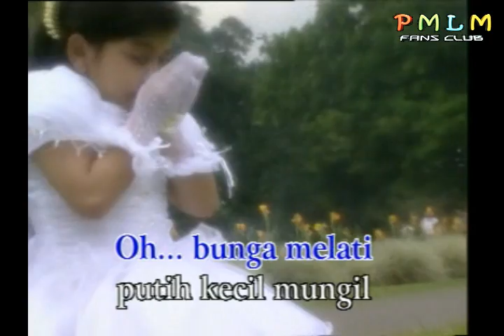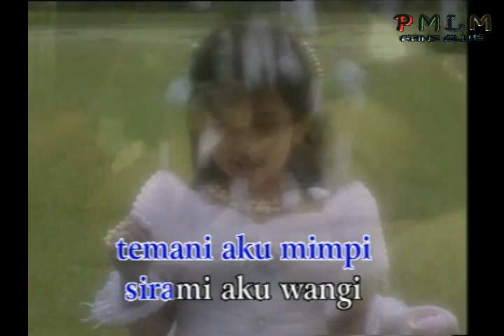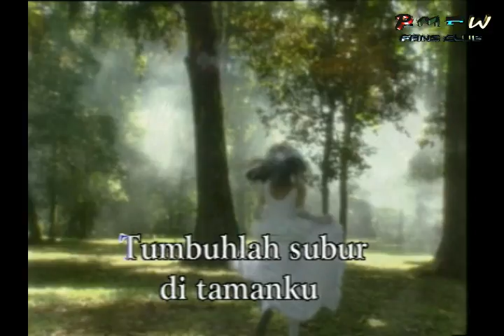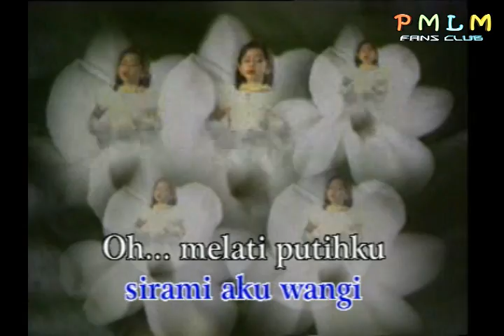Maissy Pramaisshela - Melati Putih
Judul : Melati Putih
Komposer : Jockie S.
Album : Anak Indonesia (Kaset); Best of The Best '99 (VCD)
Artis : Maissy Pramaisshela
Album Artis : Maissy Pramaisshela
Genre : Anak - Anak
Tahun : 1995

Lirik :
oh... bunga melati
putih kecil mungil
harumnya, sepanjang hari

oh... melati putihku
kubelai kucium
setiap hari kusiram
agar kau bersemi

tumbuhlah subur di tamanku
sebarkan wangi di kamarku
temani aku mimpi
sirami, aku wangi

oh... melati putihku
jangan berguguran
aku, sedih melihat
engkau berserakan
di tanah

[bridge]

temani aku mimpi
sirami, aku wangi

oh... melati putihku
jangan berguguran
aku, sedih melihat
engkau berserakan
di halamanku